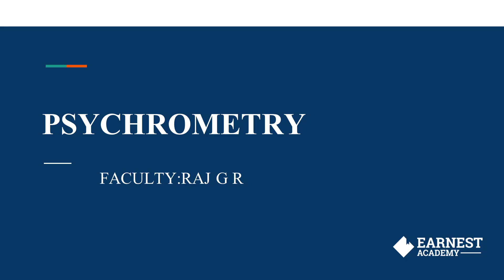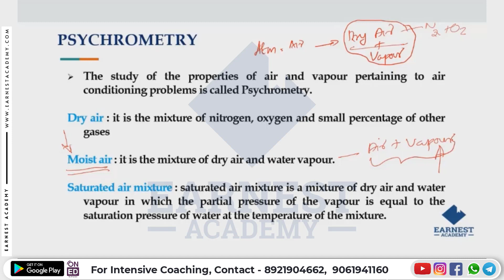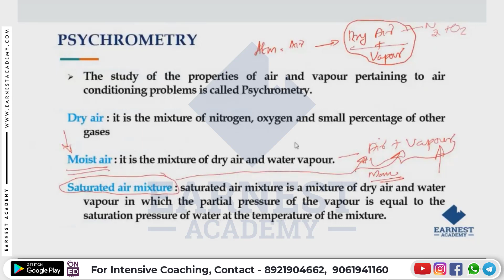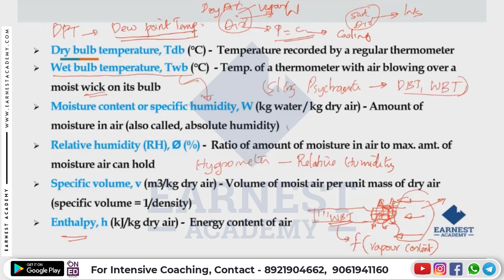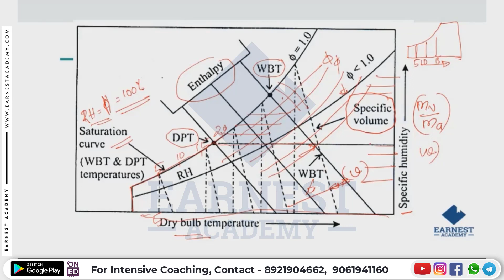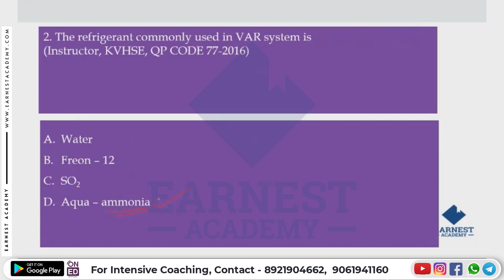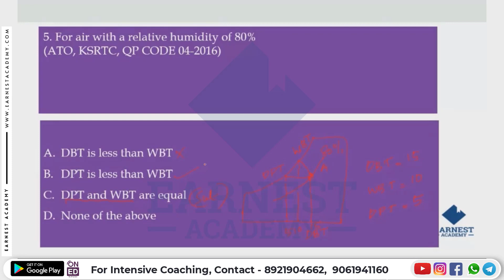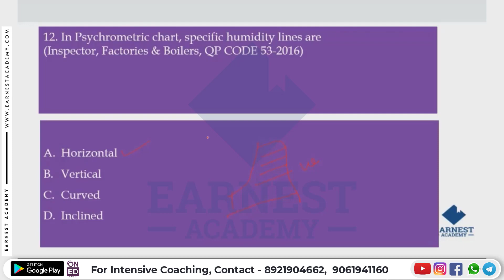KERALA PSC | KWA OVERSEER GR I | KERALA WATER AUTHORITY PSYCHOMETRY | FREE LECTURE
Our programs are designed to allow students to master their subject quickly and easily, allowing them to excel at the Kerala PSC KERALA WATER AUTHORITY OVERSEER GR 1 exam and get their dream job sooner